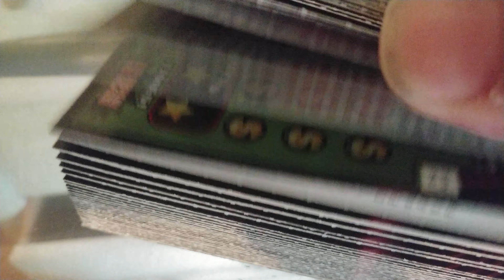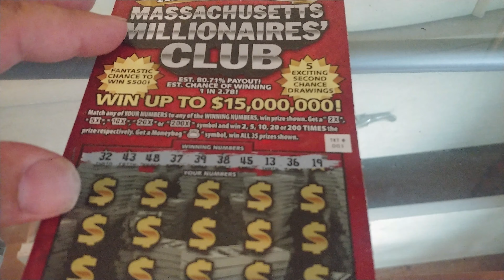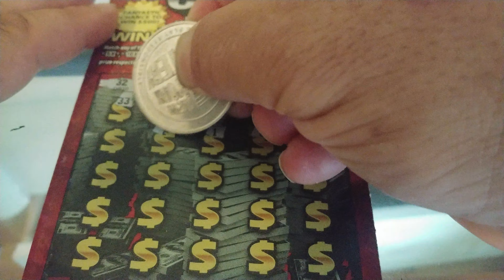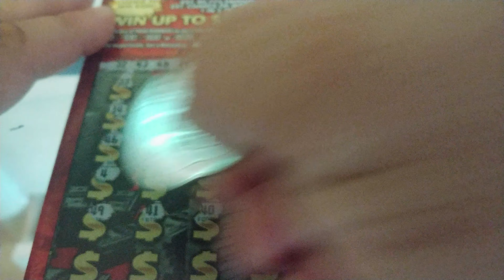Thirties on Thursday- week 28!!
28th week already!